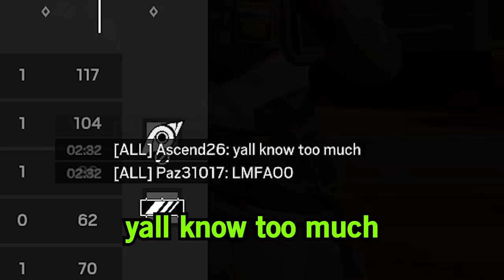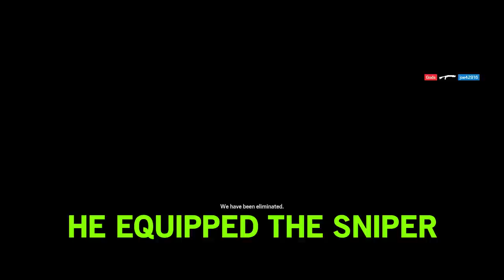RANKED IS HORRIBLE NOW in Rainbow Six Siege